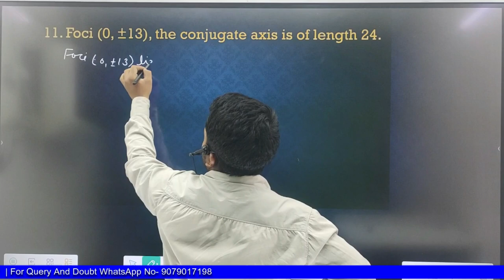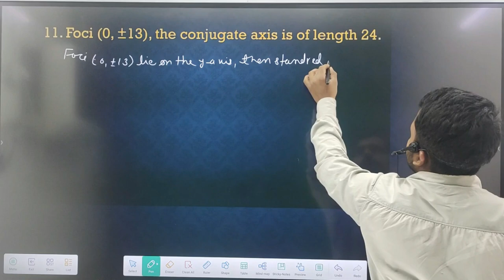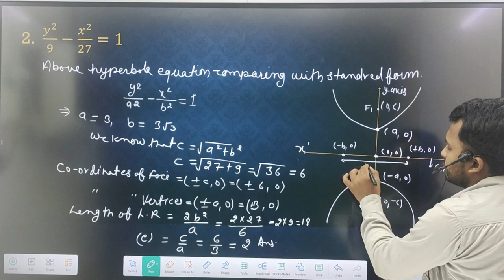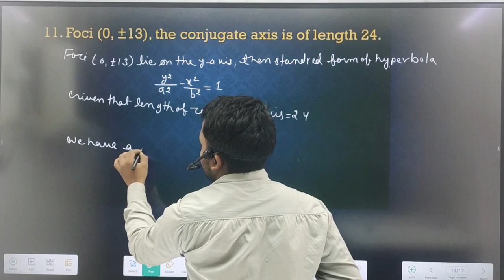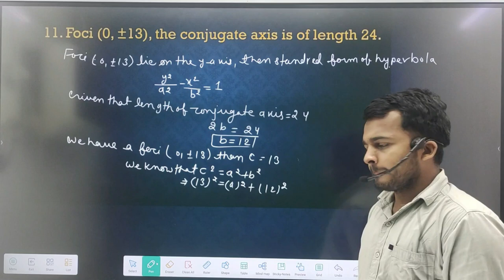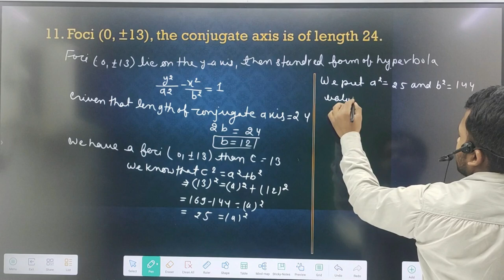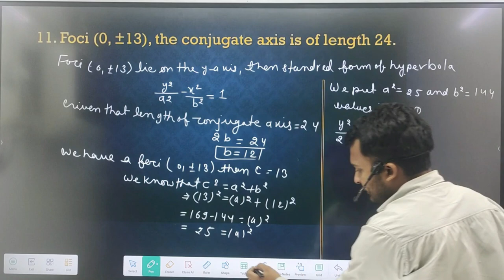Conic Section Important Questions